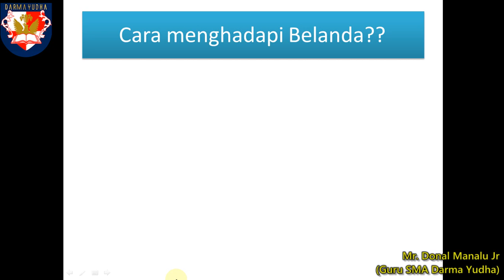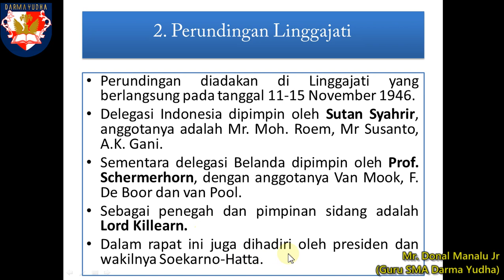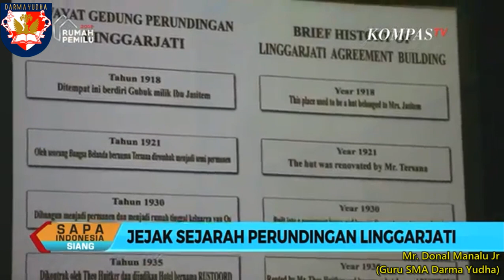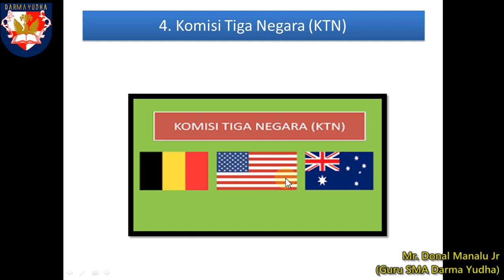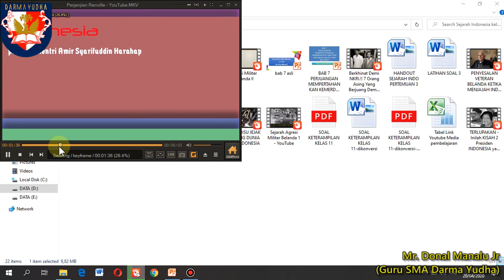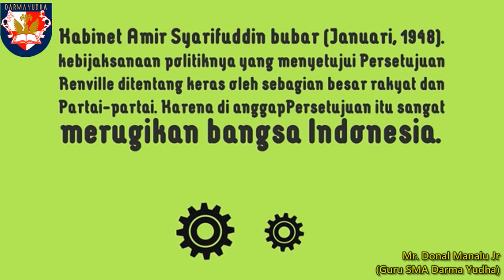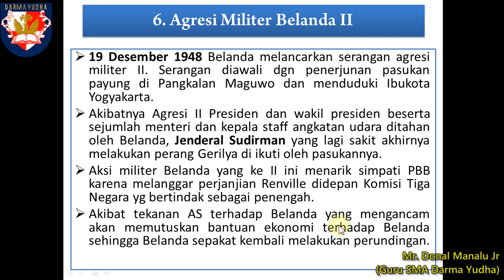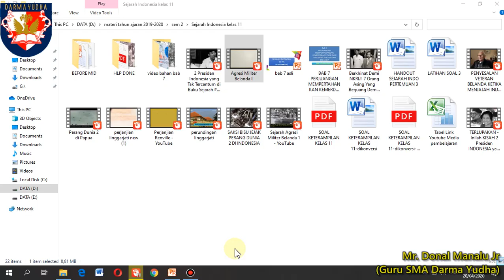Perjanjian Linggarjati Dan Agresi Militer Belanda I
Perundingan Linggarjati atau kadang juga disebut Perundingan Linggarjati adalah suatu perundingan antara Indonesia dan Belanda di Linggarjati, Jawa Barat yang menghasilkan persetujuan mengenai status kemerdekaan Indonesia. Agresi Militer Belanda I dilakukan oleh Belanda|Materi Sejarah Indonesia Kelas 10 SMA